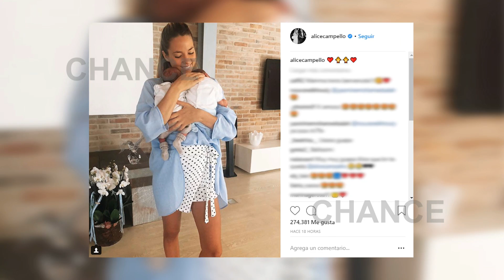Alice Campello presume de gemelos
Y es que, la orgullosa madre, Alice Campello, ha querido compartir con sus seguidores una tierna imagen en su cuenta de instagram. En ella, muestra su faceta más maternal, con sus dos pequeños en brazos. La modelo se ha limitado a comentar en su publicación unos emojis con dos pollitos y dos corazones.